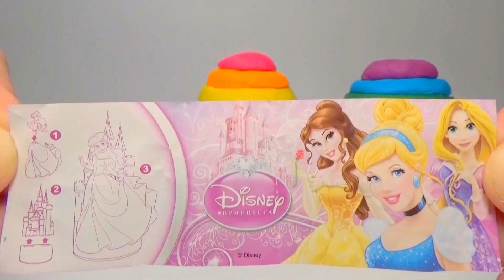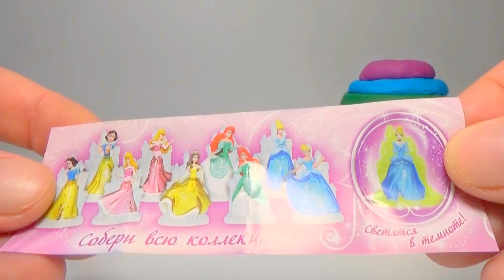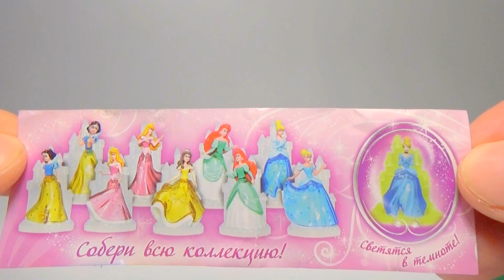Play-doh surprise eggs rainbow disney princess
Play-doh surprise eggs rainbow disney princess   Пластилиновых яйцах принцесса диснея  3"プレイドゥ驚き卵"虹のディズニープリンセス
Educational videos for young children
Happy viewing friends !
嬉しい視になります！！！
加入のチャンネルです！